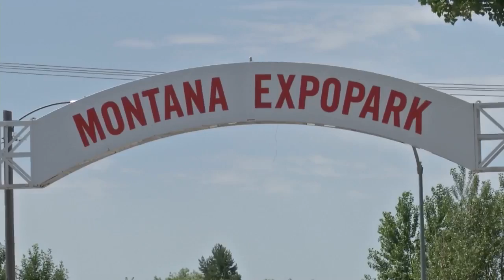Anti-Trump protesters gather in Great Falls, argue and converse with supporters